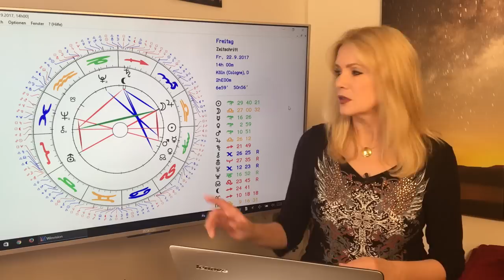Horoskop Kosmische Schwingung: Die Sterne im September 2017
Nun Im September beruhigen sich die Konstellationen wieder ein bisschen und wir denken etwas vorsichtiger und kritischer. Doch ab Mitte des Monats wärmt sich die Stimmung auf und wir bekommen viele schöne Flirtgelegenheiten und Liebesmomente. Das und mehr erfahrt Ihr in Eurem Horoskop für den September 2017. Mit allen Konstellationen und Euren TOP-Tagen!
Die Gewinnerin aus der Verlosung im August ist Renate Auer! Herzlichen Glückwunsch! Bitte melde Dich bei mir unter meiner Mailadresse oder auf meinem Kundentelefon.